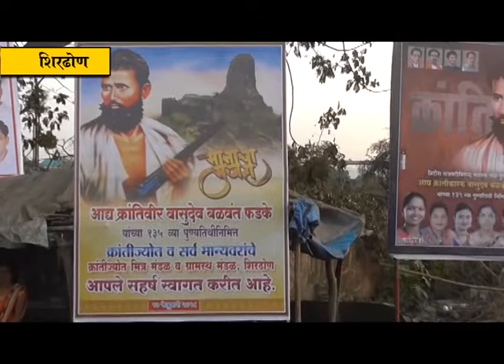आद्यक्रांतिवीर वासुदेव बळवंत फडके यांच्या १३५ वी पुण्यतिथि निमित्त विविध कार्यक्रमाचे आयोजन